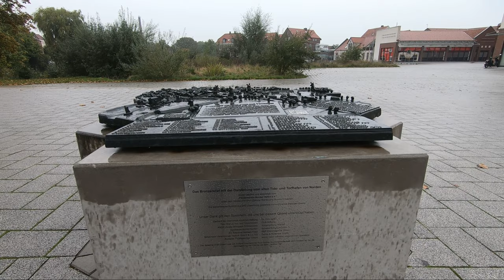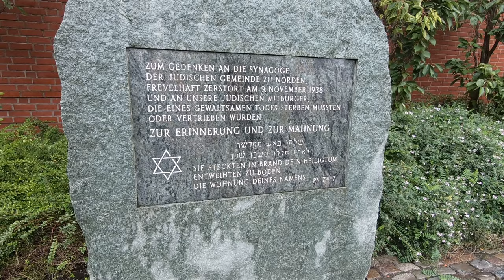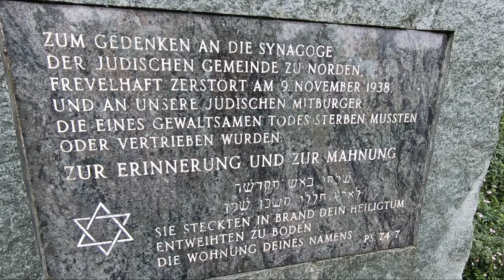Ein Rundgang durch 26506 Norden in Niedersachsen - Windmühlen Shopping Fachwerkhäuser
Stadtrundgang in Norden Ostfriesland
Nordseeurlauber Urlauber aus Norddeich sollten sich unbedingt auch die Stadt Norden anschauen! Auch ein Geheimtipp bei Regen. Durch die vielen Geschäfts und Cafés wird man nicht sonderlich Nass.

Norden ist eine Stadt in Ostfriesland im Nordwesten Niedersachsens. Sie liegt unweit der Nordseeküste und ist die nordwestlichste Stadt auf dem deutschen Festland. Die Bewohner Nordens heißen Norder, plattdeutsch Nörder.

Norden ist die älteste Stadt Ostfrieslands. Mittelpunkt ist der mit 7 ha wohl größteBbaumbestand Marktplatz Deutschlands und der größten mittelalterlichen Kirche Ostfrieslands, der Ludgerikirche